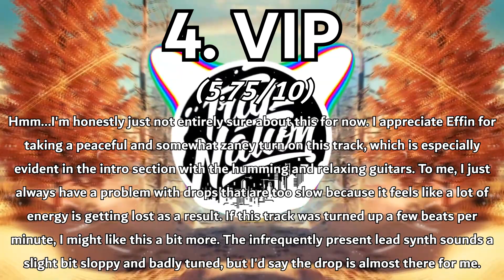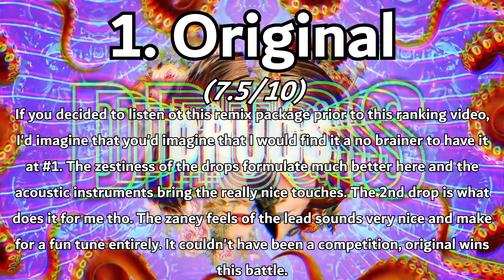Ranking Effin - Drugs (The Remixes) EP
Hello! Today will be interesting because I am ranking a remix package, which I found out I have not done in essentially ever! I am ranking the recently released remix package of Effin - Drugs (Feat. JT Roach) from the Phases EP. I am also having the realisation that all of the remix EPs that I have covered have been bad...

-JSG/JSGRanks

Next video: ???